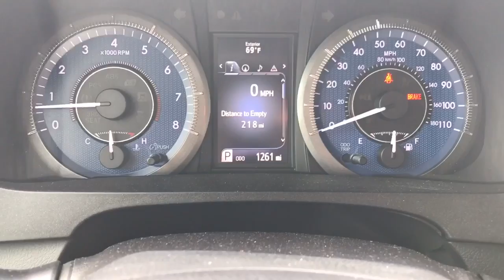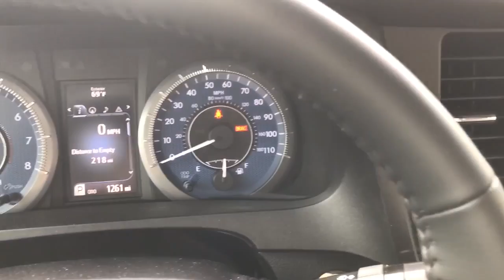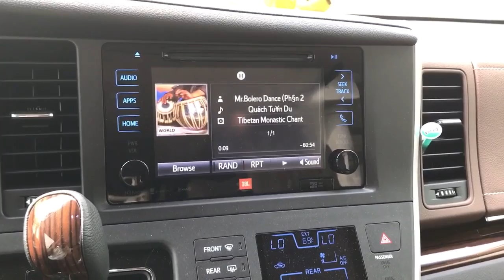2017 Toyota Sienna 296 HP direct injector engine with advance 8 speeds transmission